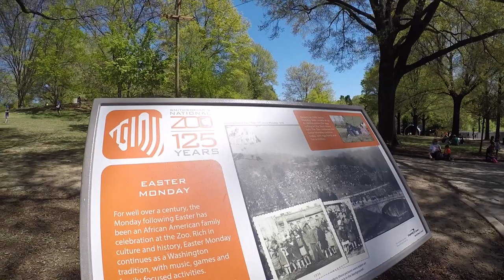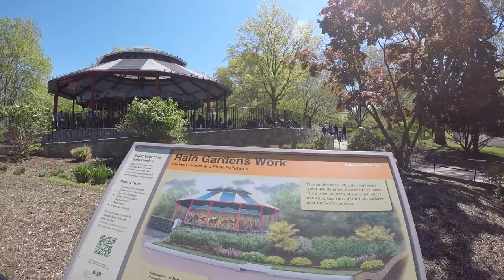Smithonian National Zoo, DC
This video is about Smithonian National Zoo, DC